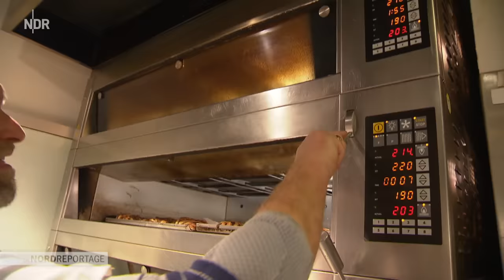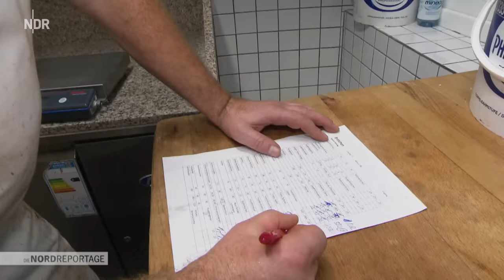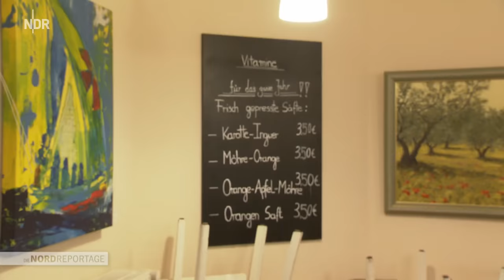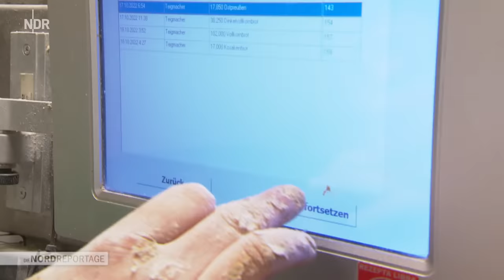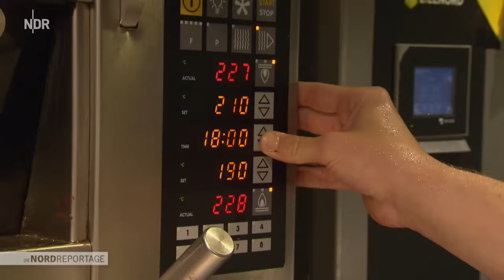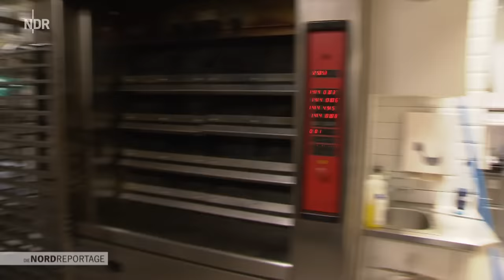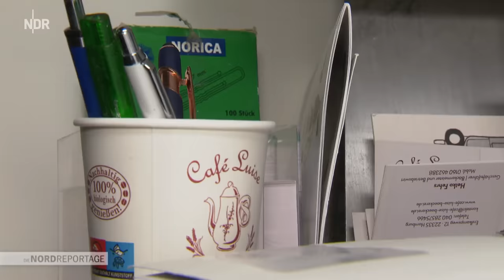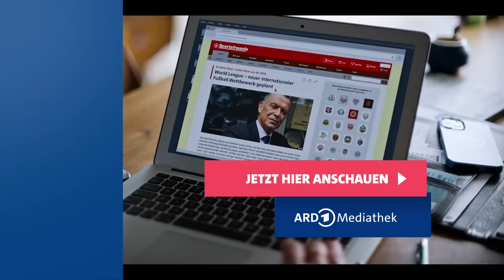Der Bäckermeister - Harte Zeiten in der Backstube | Die Nordreportage | NDR Doku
Heiko Fehrs ist seit 1994 Bäckermeister, aber so harte Zeiten wie jetzt hat er noch nie erlebt. Kein Personal, hohe Energiekosten, hohe Rohstoffpreise wie zum Beispiel bei Butter, ein Engpass bei Zucker. All dies bringt ihn in große Schwierigkeiten, seinen Betrieb in Gang zu halten. Der 52-Jährige betreibt in Hamburg in Winterhude und Fuhlsbüttel insgesamt drei Bäckereien, alle unter dem Namen Café Luise. Der Name Luise hat für Heiko Fehrs eine große Bedeutung. Seine Großmutter und seine Tochter heißen so. 2008 hat der Bäckermeister sein erstes eigenes Geschäft in Fuhlsbüttel im Erdkampsweg eröffnet. Das Café Luise ist dort eine Institution. Alle Waren dort sind handgemacht. Backmischungen gibt es nicht. Ebenso in seiner Konditorei im Keller. Dort arbeitet er mit Bäckermeister Tim Schnau an vielen kleinen und großen süßen Leckereien.

Das angeschlossene Café dort ist derzeit allerdings nicht geöffnet. Das Personal fehlt, obwohl Fehrs schon weit über Tarif bezahlt, um überhaupt noch geeignete Leute zu bekommen. Er beschäftigt sechs Lehrlinge und 45 Mitarbeitende in den drei Läden. Das Geschäft und die Bäckerei in Winterhude hat er noch vor der Coronapandemie eröffnet und eine halbe Million Euro investiert. Hier werden Brot und Brötchen gebacken, die Öfen werden mit Gas beheizt. Am Ende des Jahres läuft Fehrs Gasvertrag aus. Wie es danach aufgrund der stark gestiegenen Gaspreise weitergehen soll, weiß er noch nicht.

Zudem machen ihm die Billigkonkurrenz der Discounter und die vielen Backshops zu schaffen. Die Kundschaft ist verunsichert, kauft auch bei ihm deutlich weniger Brot und Gebäck. Fehrs setzt aber trotzdem weiter auf Qualität. Auch er musste schon mehrfach die Preise erhöhen wegen der gestiegenen Rohstoff- und Energiekosten.

Eigentlich würde Heiko Fehrs mehr im Büro arbeiten und organisieren, aber das lässt die derzeitige Personalsituation einfach nicht zu. Der Bäckermeister steht ab ein Uhr morgens in seiner Backstube, backt Brot in der Bäckerei in Winterhude oder in der Konditorei in Fuhlsbüttel. Er pendelt oft hin und her und versucht, seinen Betrieb weiter so gut es geht am Laufen zu halten. Auch seine Ehefrau arbeitet täglich mit in den Geschäften. Sie ist für den Verkauf zuständig.

Eine 24-Stunden-Reportage über Bäckermeister Heiko Fehrs, der wie viele seiner Zunft von der aktuellen wirtschaftlichen Situation besonders betroffen ist.